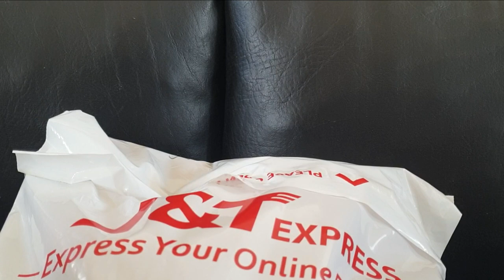ASMR. Unboxing miniature cooking utensils. Kitchen tiny pots, pans, ladle, stove and steamer.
Tiny kitchen cooking utensils. Pots, pans, ladle, mini cup, traditional stone stove, small spatula, cute little cup. ASMR sounds.